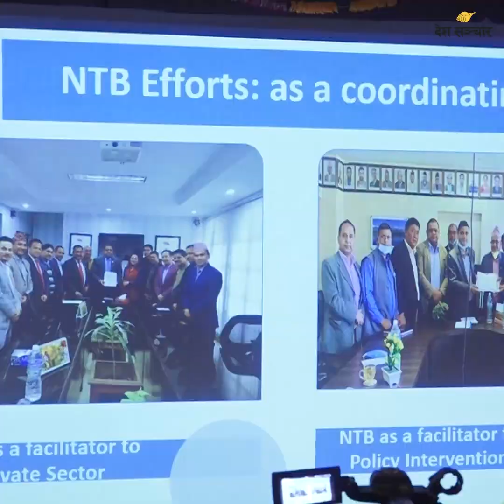धुस खुवाएर काम गर्नुपर्ने व्यवस्थाको अन्त्य गर्छु- पर्यटनमन्त्री किराँती ॥ Sudan Kirati ॥ NAC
शुक्रबार काठमाडौंमा नेपाल पर्यटन बोर्डले आयोजना गरेको स्वागत कार्यक्रममामन्त्री किराँतीले यस्तो बताएका हुन्।